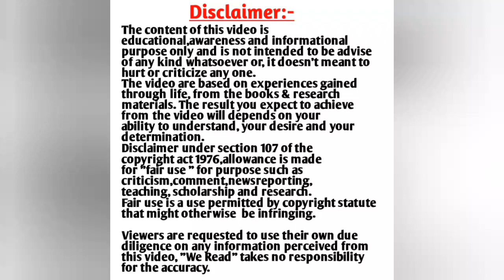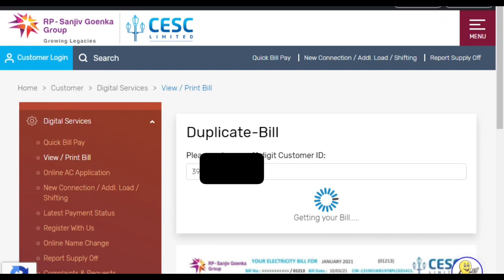Online CESC Bill Download || How to download CESC Electricity Bill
Online CESC Bill Download